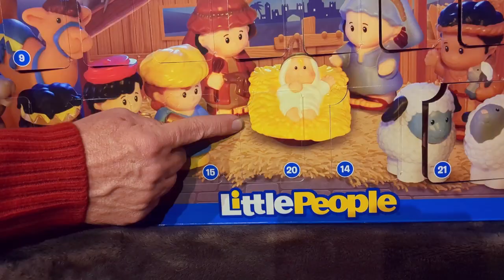Countdown to Christmas 2022 - Day 20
Welcome to day 20 of our Countdown to Christmas featuring Pastor John who will open a new door in his special Advent Calendar for each day between December 1st and Christmas.